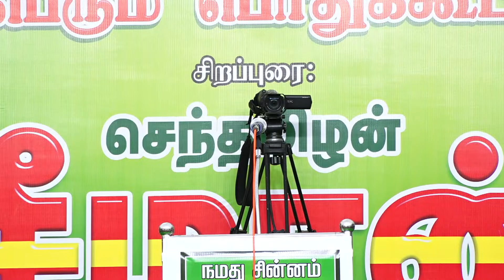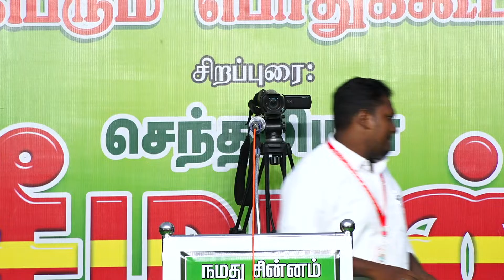ஜெயசுந்தர் உரை | சீமான் தலைமையில் நாம் தமிழர் ஆட்சி வேண்டும்! ஏன்? மாபெரும் பொதுக்கூட்டம் விருதுநகர்